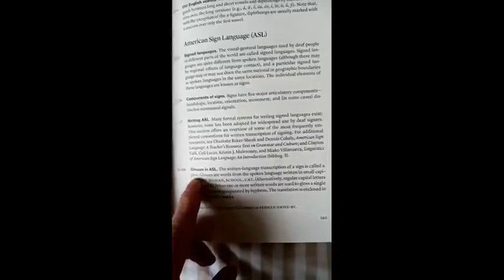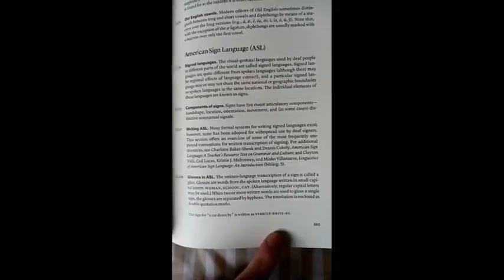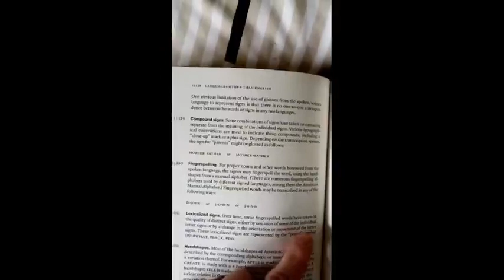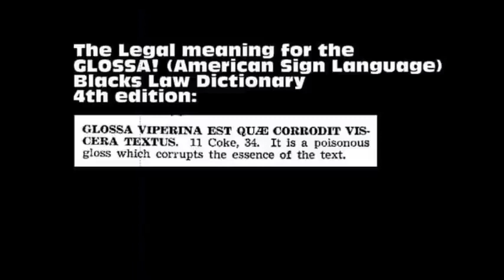Sign Gloss Dog Latin☞ They can only deal in paperwork & their paperwork is fraudulent🤡